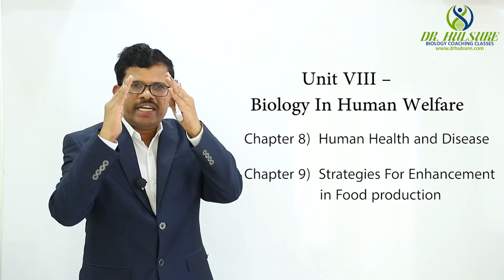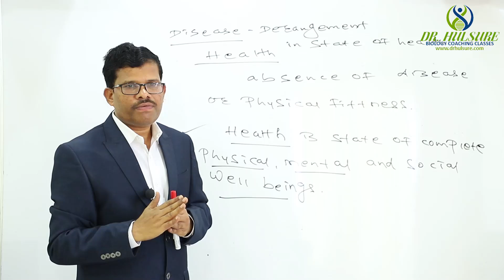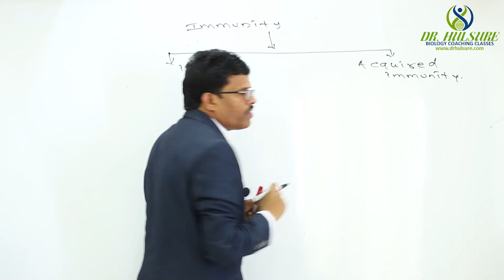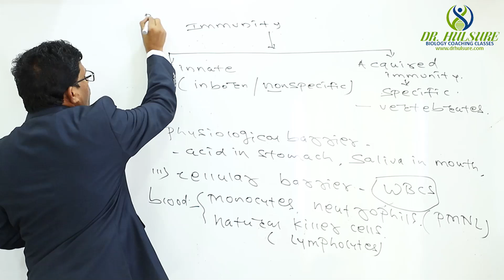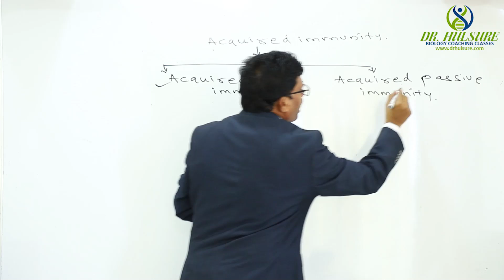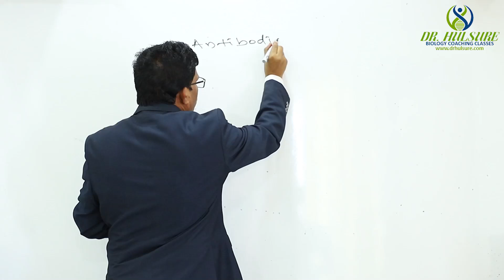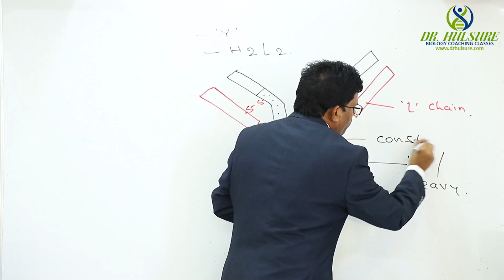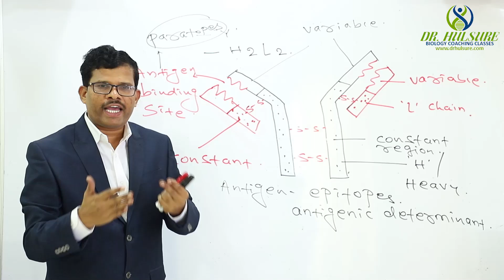Human Health & Disease